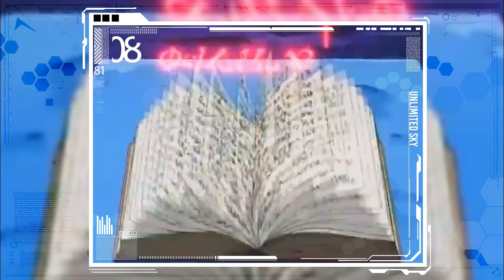7 Animes Isekai Retro Recomendados // Unlimited Sky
➤ LINKS PERSONALES
00:00 Introducción
01:20 Aura Battler Dunbine
03:44 Genmu Senki Leda
05:38 El Hazard
08:02 Elf wo Karu Mono-tachi
10:09 The Vision of Escaflowne
12:14 Strange Dawn
14:14 Juuni Kokuki